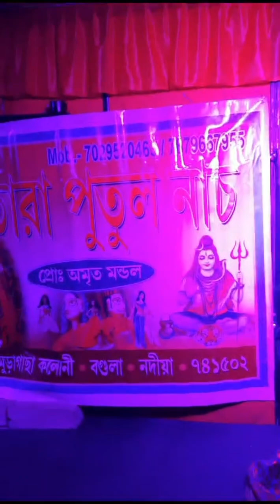229.কালীপূজা নৈহাটি 1